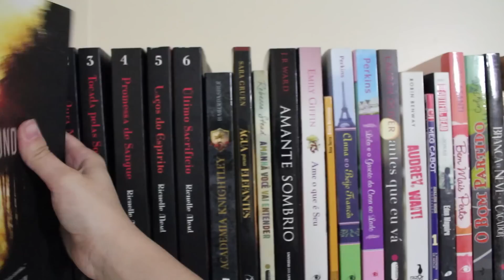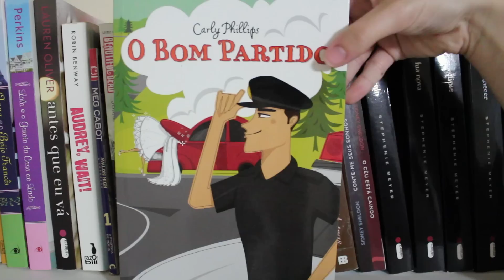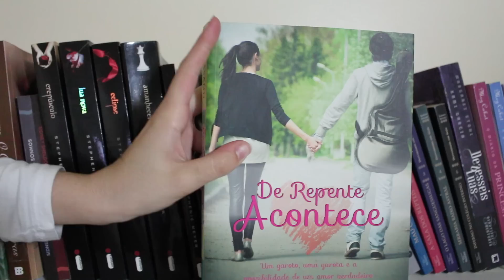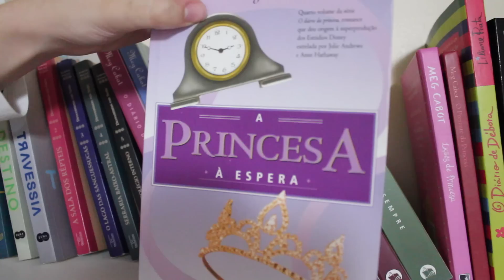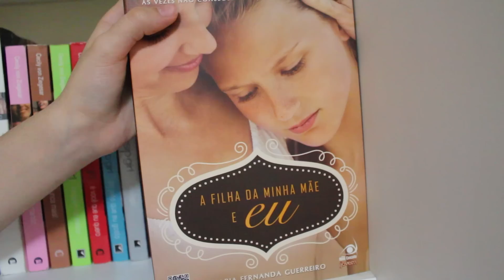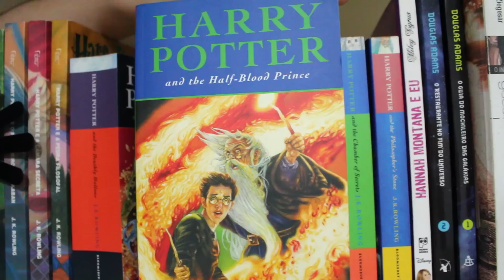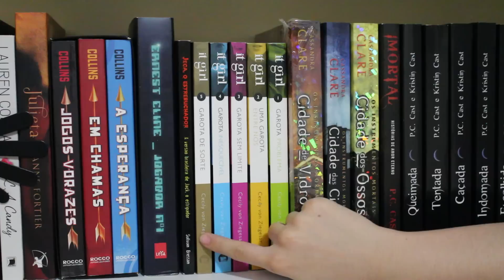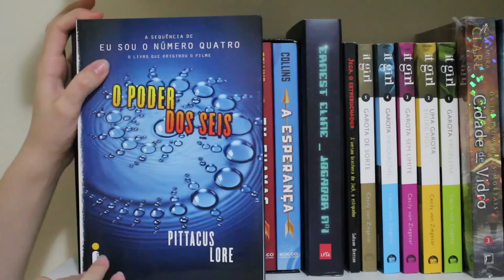Bookshelf Tour de 2015 | Parte 1/3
Nesse vídeo eu mostro pra vocês os livros da minha primeira estante! Não deixem de comentar o que vocês acharam e de me seguir no Instagram!